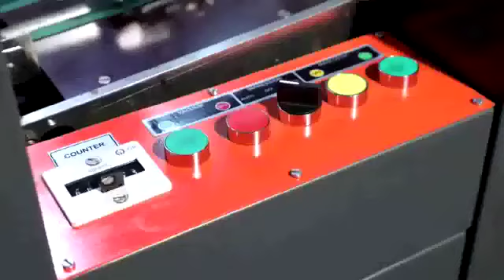SWIFT ADVENT MINI 10/15 MINI OFFSET PRINTING MACHINE